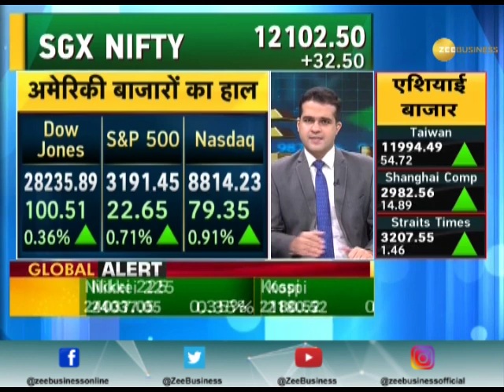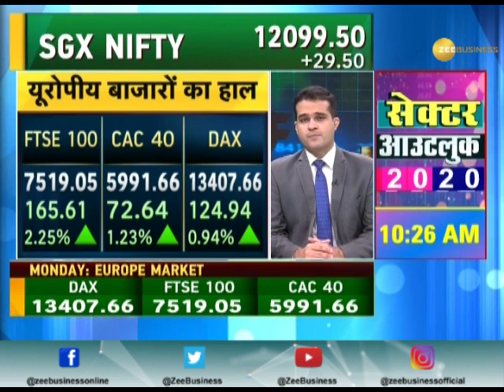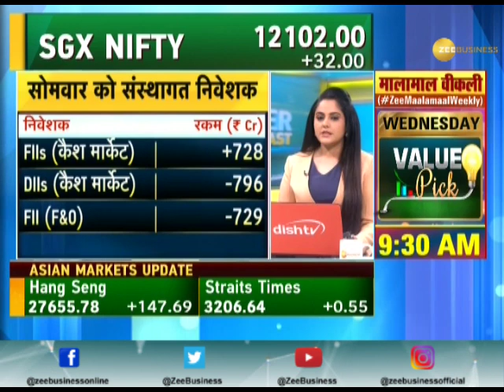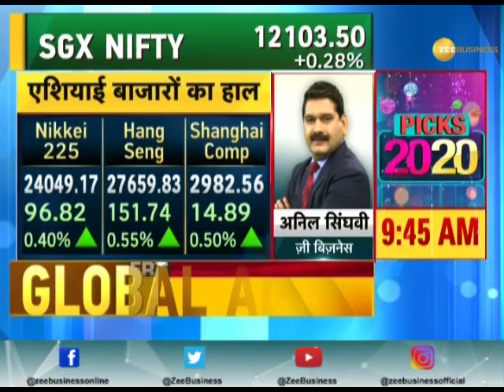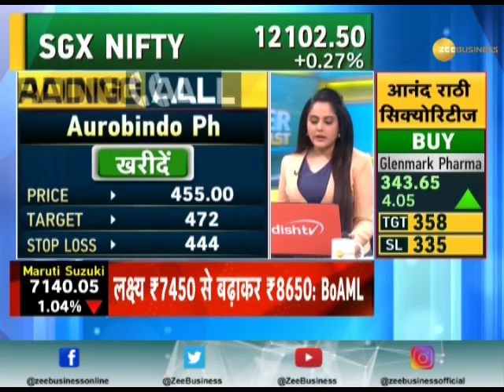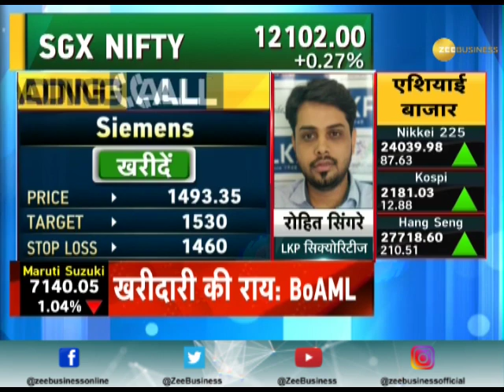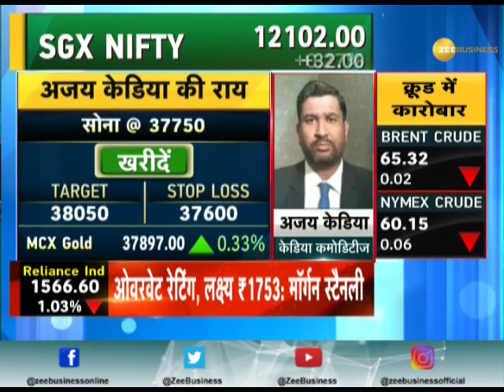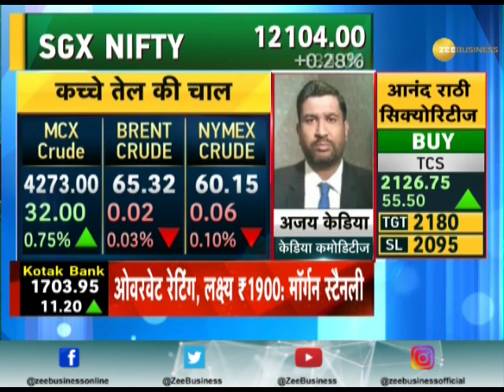Power Breakfast Major triggers that should matter for market today, December 17, 2019